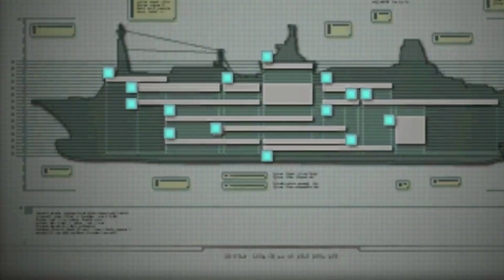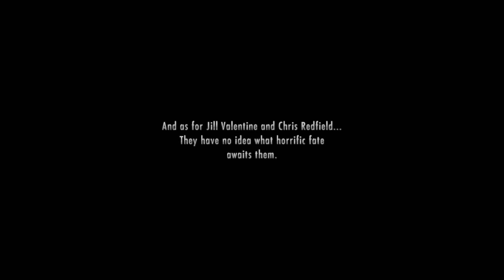I finally finished Resident Evil Revelations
I loved this game a lot, way better than i expected.

Console:
PS5
PS3

PC:
Ryzen 5 PRO 4650G (CPU)
Gigabyte B550 Gaming X V2 (MOTHERBOARD)
RTX 2060 (GPU)
16 GB Ram (8 x 2)

Webcam:
Razer Kiyo